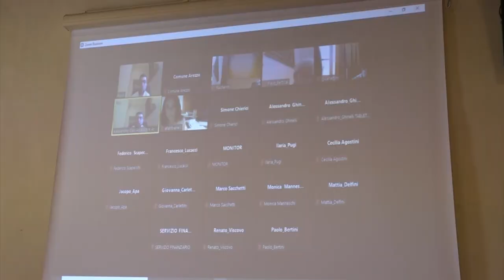"Draghi resti", appoggio bipartisan dal territorio aretino